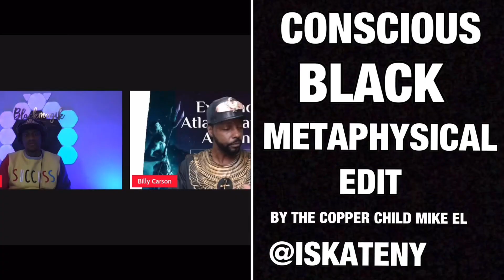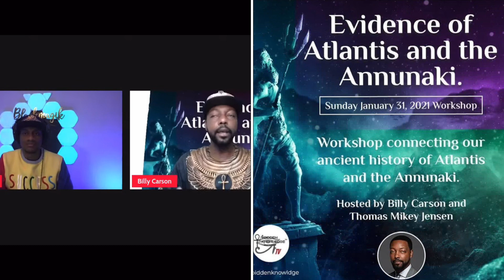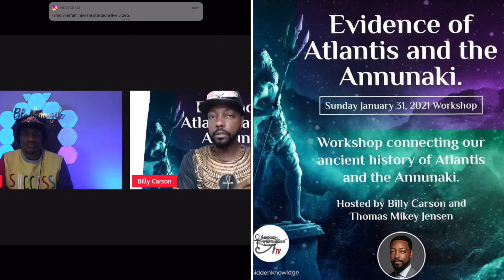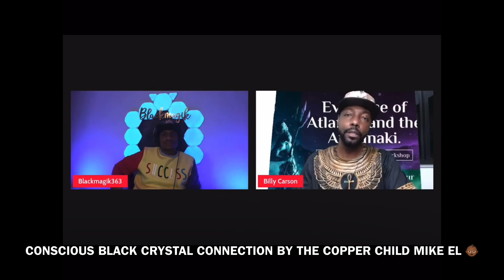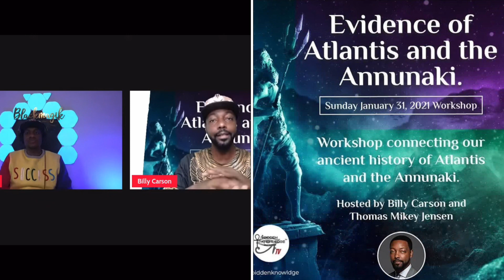Billy Carson 1/31/2021 BLACKMAGIK363 @iskateny